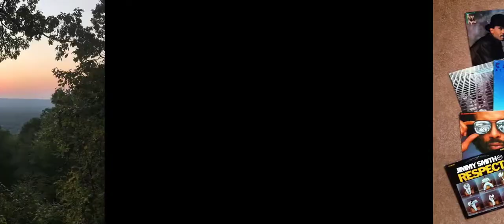PT 1 GMSDALLAS CLASS THE TABERNACLES AND ITS BUILDER!